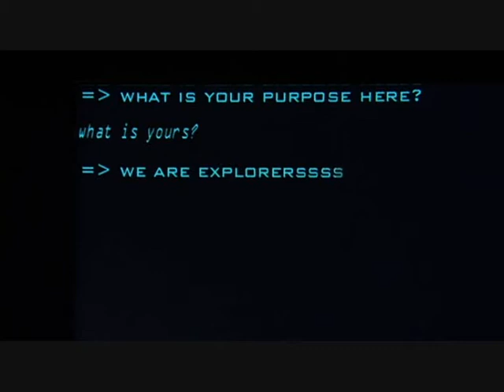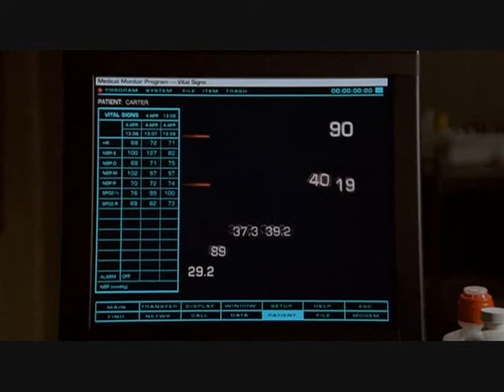Amanda Tapping get´s electric in the darkness.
Samantha Carter gets attacked by a electric alien...